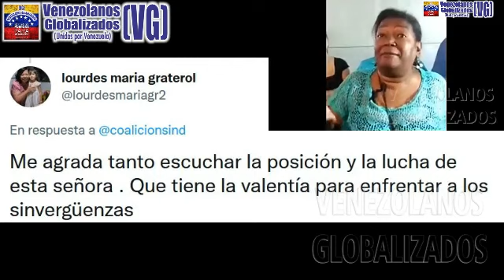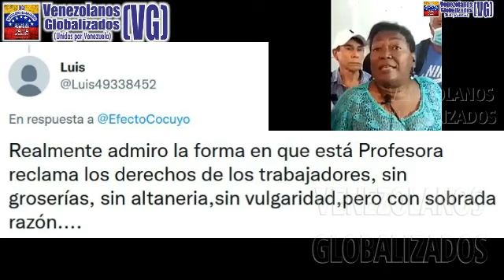ELSA CASTILLO LΑΡΙDΑRΙΑ «NO TEΝEΜOS ΜIΕDΟ, COΝOCEΜΟS NUESΤRΟS DΕRECΗOS»